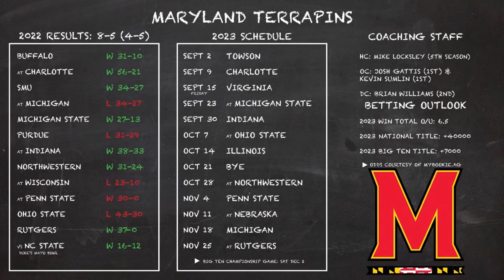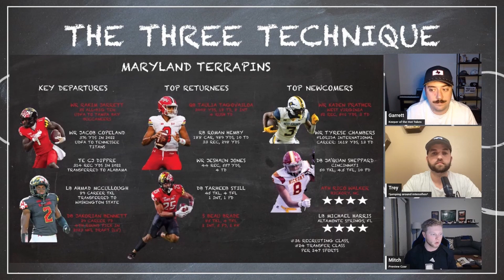Maryland Terrapins 2023 Season Preview